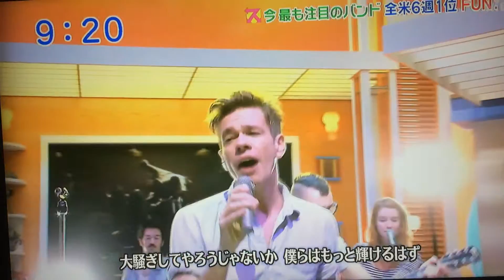fun.we are young in Japanese TV program